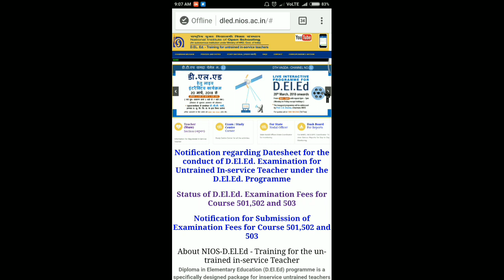D.El.Ed ka admit card download ho rha hai // download deled admit card online 2018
Deled ka admit card download kr sakte hain...

Deled app link:(इसको एक बार जरूर  install करें)